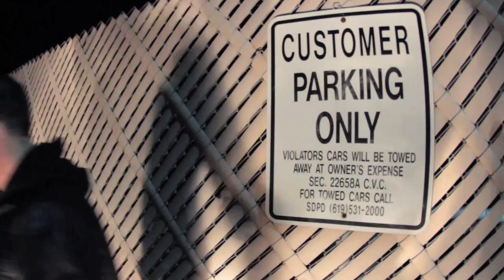Jumbaco Dudesday!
The Taco Dudesday dudes take on the Jack In The Box "Jumbaco". A Jumbo Jack smacked between two delicious tacos. But the guys give it their own personal twist. Music by San Diego band, Neveready, with their song "Code 8".